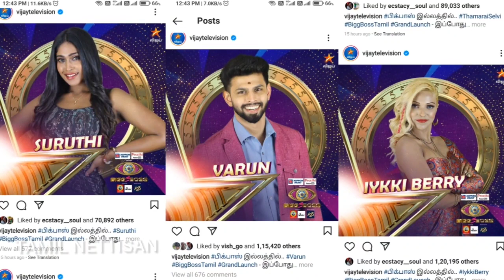Big Boss 5 Tamil contestants salary?|Big Boss 5 Tamil official contestants|Big Boss5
Hello makkala:
               Big Boss 5 Tamil contestants salary?|Big Boss 5 Tamil official contestants|Big Boss5| Tamil|.This video is about full details of big boss5 tamil contestants and the salary of each contestants. watch the video fully and subscribed

ALL RIGHTS@@